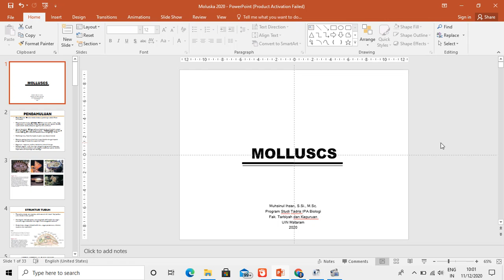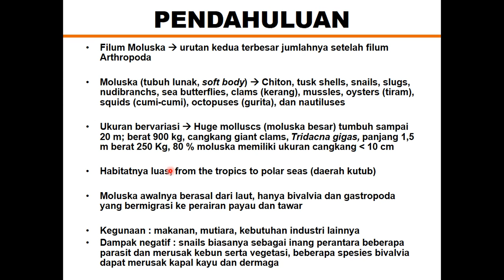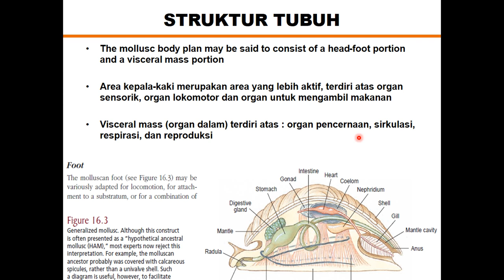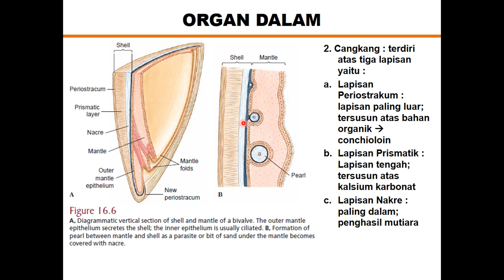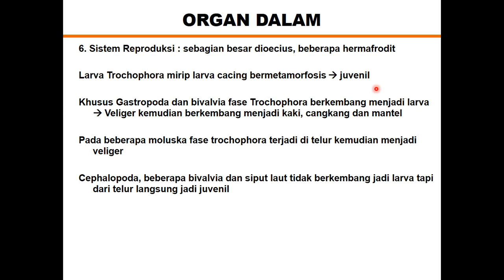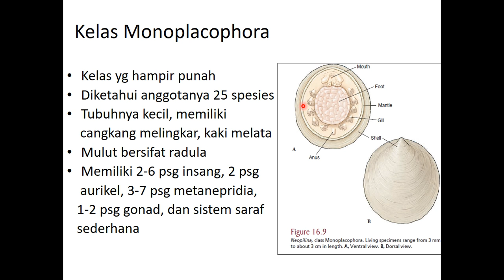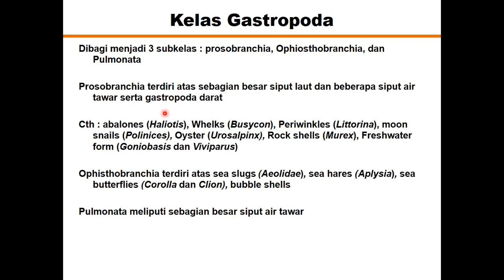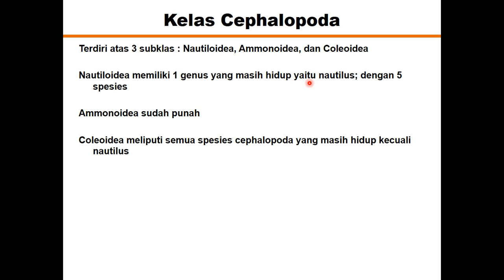Pertemuan Keduabelas Zoin: Biodiversitas Moluska